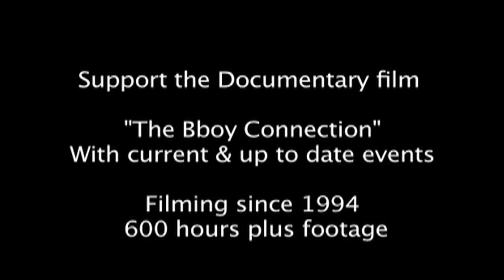The Bboy Connection Webisode 3 Ivan Urban action & Quanzilla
This clip I filmed in 2007 for a different project but I decided to break it down into my webisodes. There is much more to come in the next few months and I hope my strategy works.

This clip is a perfect example of the kind of people in the Hip-hop Business. The actor Quanzilla did a very good job acting as the very many I deal with and why I don't really go after the Hip-hop distributors and investors in that business anymore as there are many different reasons that will be to much to explain. Of course I'm still always willing to listen and hear what they have to offer but I never wait or depend on anyone until I see it on paper.

I will also show the other side of the story from the big film industry with actors recreating true events during my process trying to get this film done. Visually is better than explaining myself all the time.

This is a weekly webisode video blogs of characters in the film or who relate to the film. Once a week there will be new characters discussing many topics related to the bboy world as it relates what is to be seen in "The Bboy Connection" documentary film. These video blogs are not in the film and made only for youtube.

The purpose of these videos is to let everyone know that the film is still searching for finishing funds and has not given up. The Bboy Connection has been a long process of filming since the early 90s and currently seeking funding for final post and clearances.

Thank you for the support for those who have been patient. I know many have not been patient and have already given up. I truly understand why you have because I have been taking a very long time. That is why it is a documentary, meaning a time piece but also I had know idea I would still be doing this film since right out of high school. I will be 35 in less than 2 months so I do understand how you feel by waiting. I would like to move on to my screenplays and with my film career, but I will not give up on you as this film is for you. I will continue to do what ever I can to finish it as long as it takes even if I'm over 50. I'm not Hollywood and I do not have the resources for the final funding, but I can create, write, shoot a film with limited funds but that is all I can do. It has to be down correctly. I waited this long so I should continue to be patient and have it correctly complete as planned.

For those who have gave up and who I have taken out of the film because you do not believe it is your lost but I always forgive and hope you decide to support and be a part of this historic film. I'm doing the best I can as I'm trying to survive like everyone else in this world. This film has been the biggest sacrifice in my life and it was a choice that I had dedicated my life to so I cannot quit.

My website is slowly getting updated and more information will be posted.

Spread the word by forwarding my episodes to as many people as possible. Youtube is the only source I have left and this is the first time I let anyone on youtube see any clips of my film that I been keeping secret for so long. Now is the time, let's make it happen.

Blessings
Beto "Mooncricket" Lopez